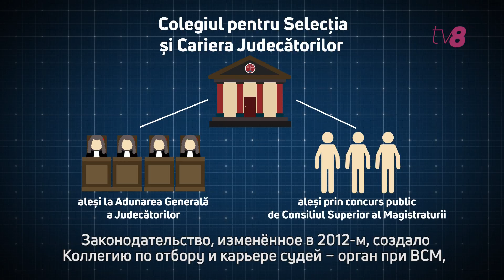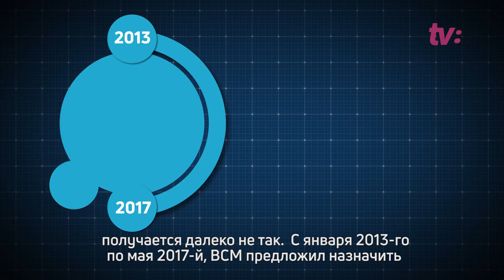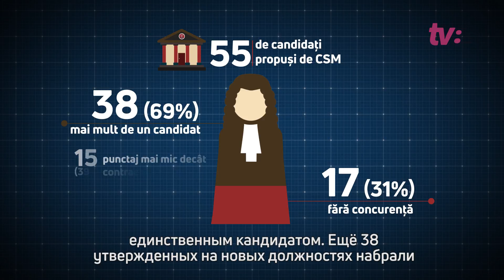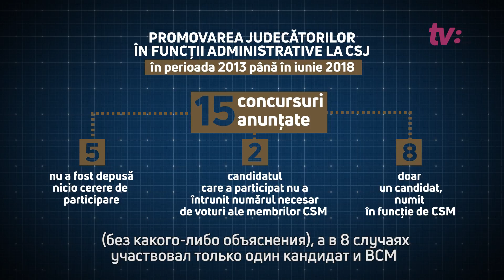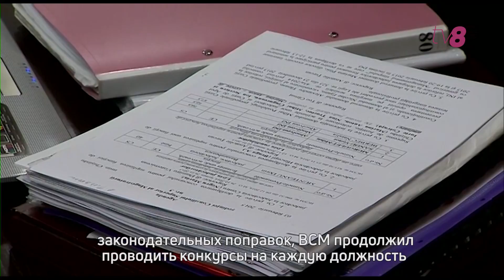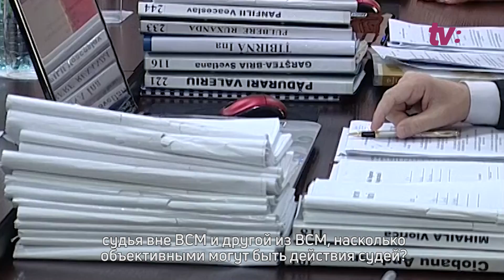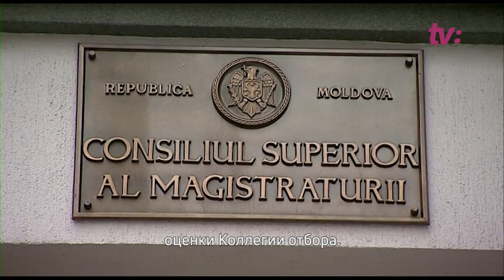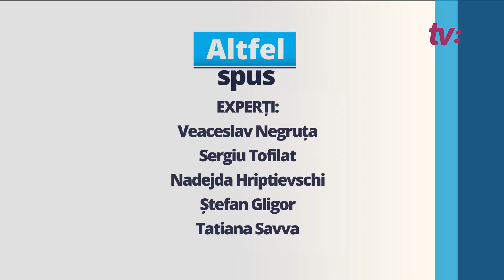ALTFEL SPUS / 25.07.18 / Nadejda Hriptievschi, despre cariera judecătorilor